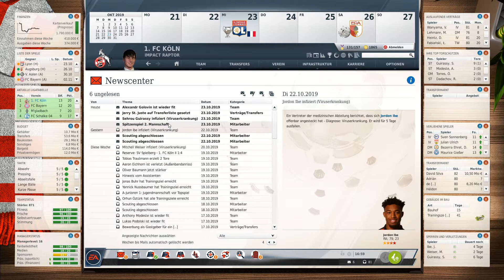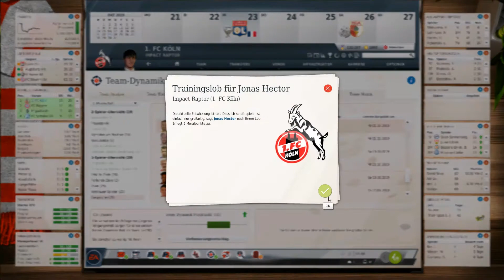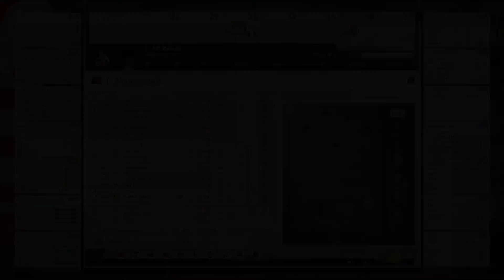Fußball Manager 17 #156 | Platzt der Knoten ? | Champions League Gruppenphase | Season 4